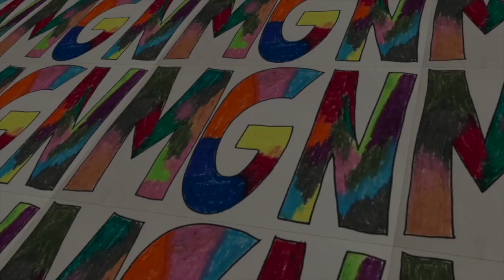MGN - April 28, 2024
Here's this week's MGN (Messiah's Good News) from Amy Teawalt.

We believe in the good news of Jesus that we see all around us and we want to share that good news with you!